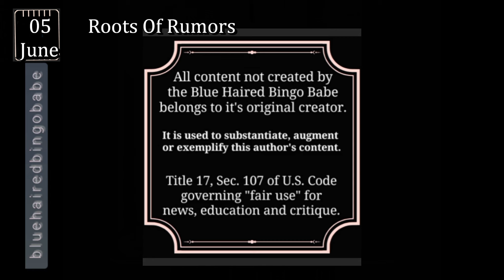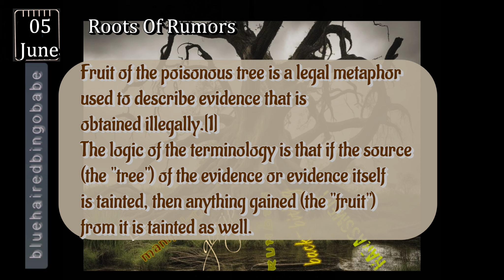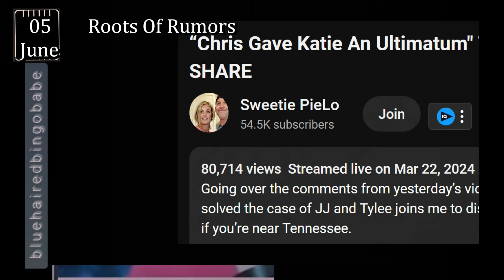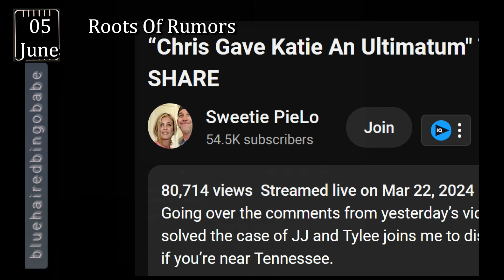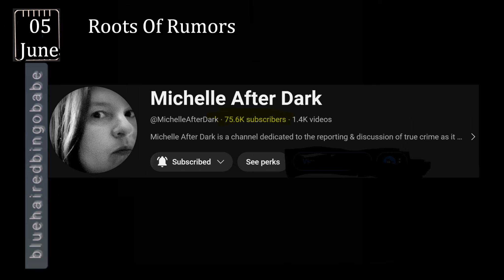Roots Of Rumors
Running out of things to say. Here's something useful:
Eyewitness information on the whereabouts of Sebastian Rogers, please call
Detective Carter -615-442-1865 | TBI Agent Simmons -1-800-TBI-FIND |